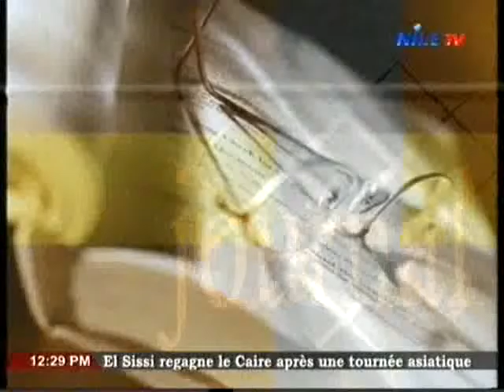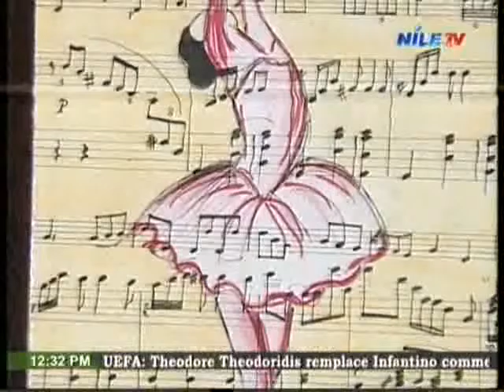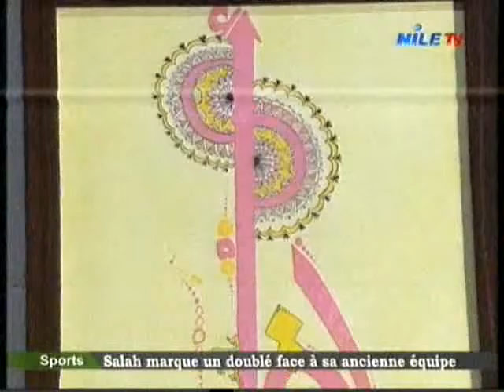Journal de la Culture 5 3 20166